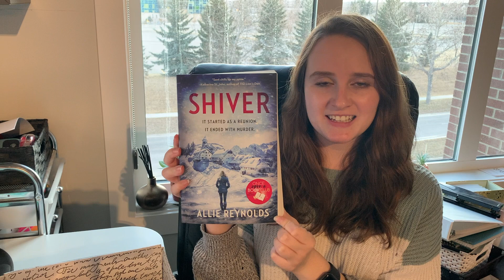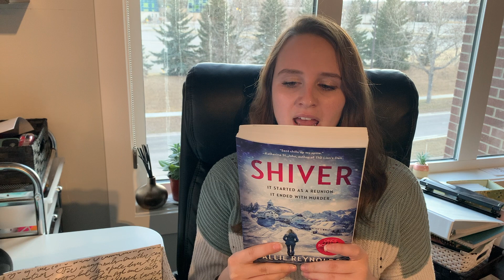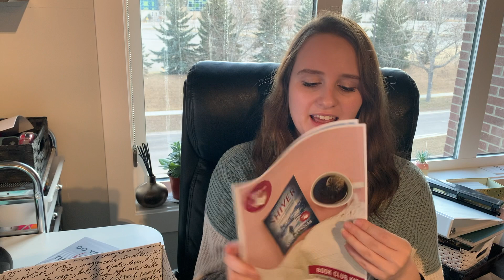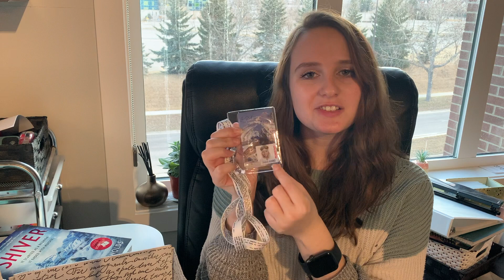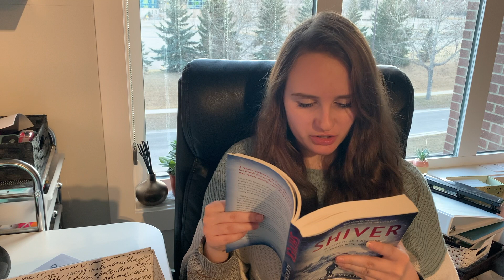FEBRUARY ONCE UPON A BOOK CLUB UNBOXING (2021) | Adult - Shiver by Allie Reynolds (Honest Review)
Join me as we talk about Shiver by Allie Reynolds and unbox book-related gifts!